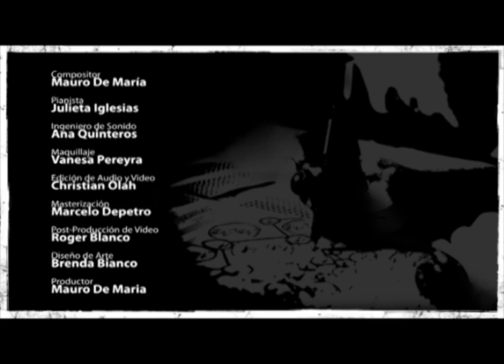Mauro De Maria `Toccata Op.11´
PIANO WORKS VOL.1 /// Pianista: Julieta Iglesias /// Ingeniero de sonido: Ana Quinteros /// Mastering: Marcelo Depetro /// Maquillaje: Vanesa Pereyra /// Cámaras: Christian Olah /// Diseño de Arte: Brenda Bianco /// Compositor: Mauro De María ///